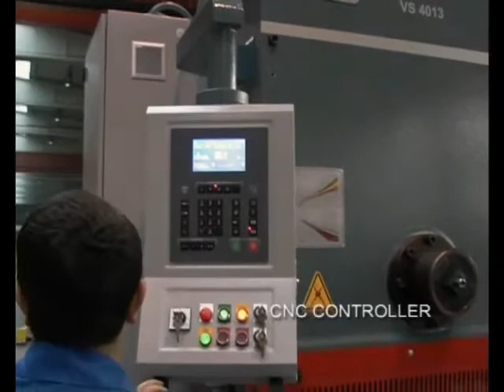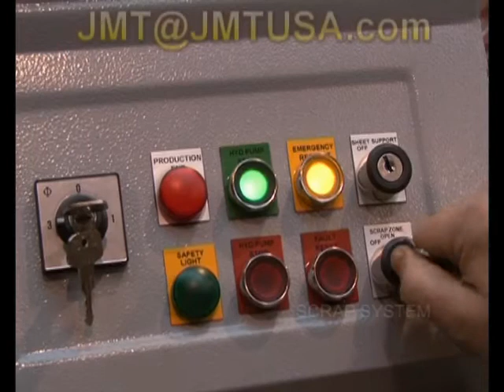JMT VS 4013 Shear (13' x 1/2'')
| Demonstration of a 13' x 1/2" capacity JMT VS 4013 variable rake shear with support and conveyor.  | JMT shearing equipment and other JMT metal fabricating machines are sold nationwide by JMT distributors Call JMT toll free at or email .